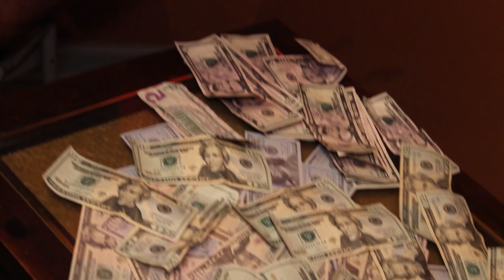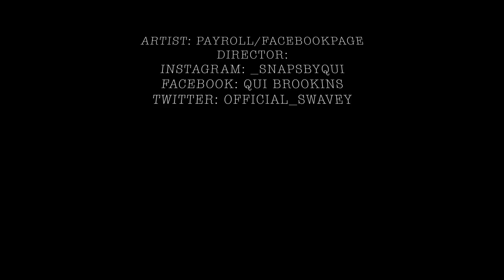Payroll - New Crack. Official Video Ex Prod. T Lay 1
@_snapsbyqui. QuiSnap'D!!